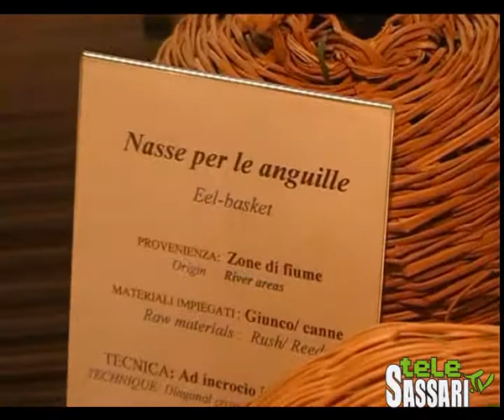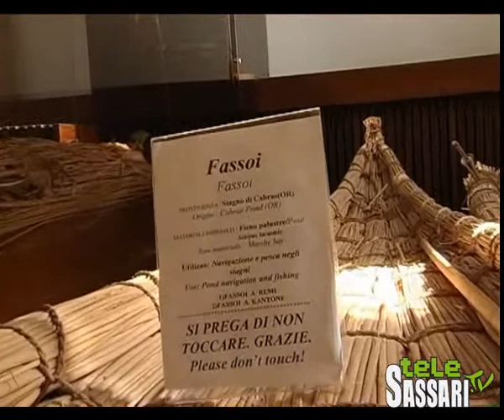STRADE MEMORIA_IL CASTELLO DI CASTELSADO_parte4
LE STRADE DELLA MEMORIA è una produzione TELESASSARI.TV che si occupa di valorizzzare e far conoscere il territorio della Sardegna, con particolare attenzione alla Provincia di Sassari, accompagnando lo spettatore in interessanti passeggiate guidati dai nostri conduttori e da storici e conoscitori del territorio. Seguiteci per LE STRADE DELLA MEMORIA!

Argomento della puntata: Il Castello di Castelsardo.
Conducono Francesco Ledda e Donatella Sini.
Immagini di Roberto Piga